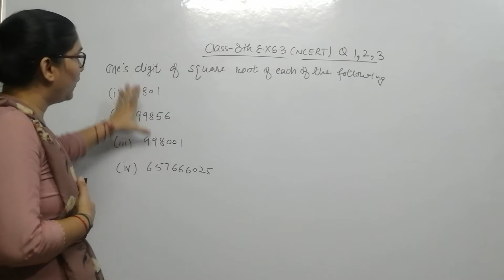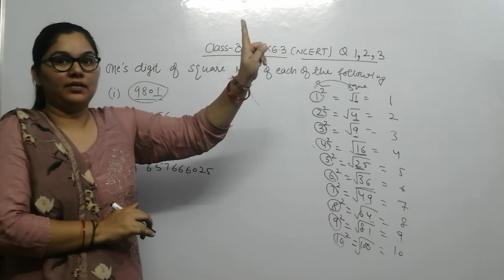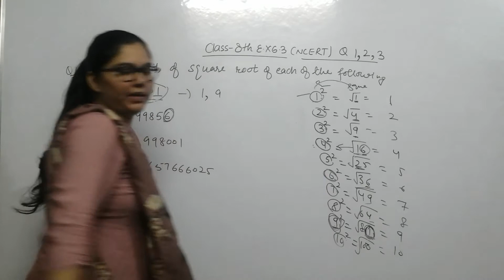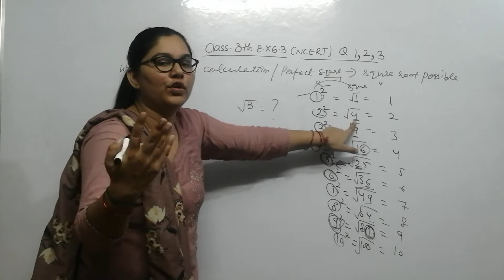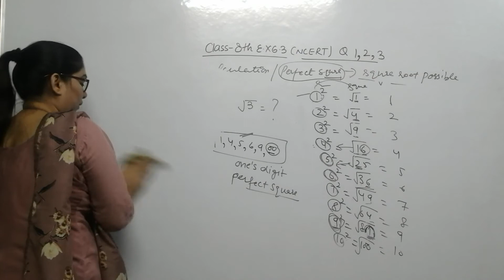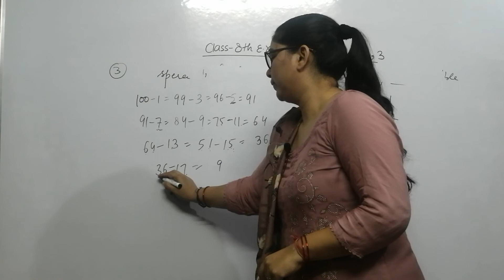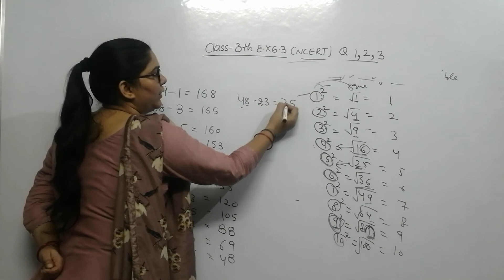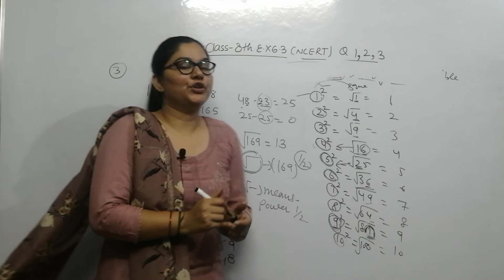Class 8th ex 6.3 q no 1,2,3 ncert